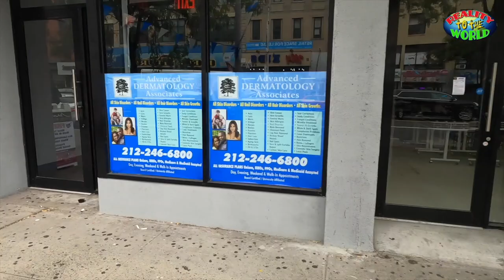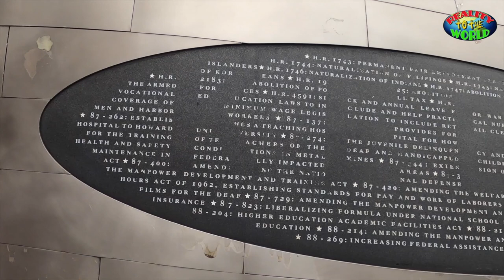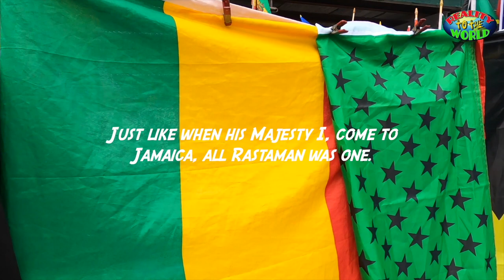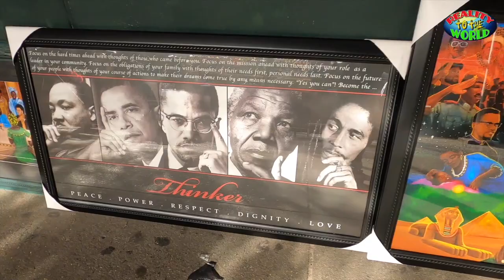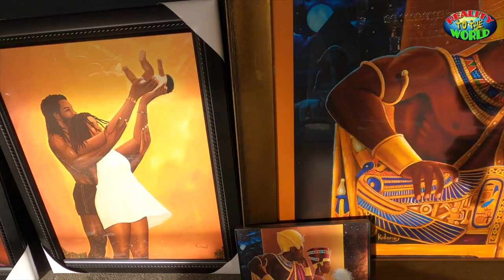125 st HARLEM: I WENT AND SUPPORT THE VENDORS BUSINESSES IN HARLEM. |REALITY TO THE WORLD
my second here in Harlem, where I feel the love and the energy of these people,  good vibration... these vendors have it all...much love and respect to you people.
| REALITY TO TTHE WORLD |